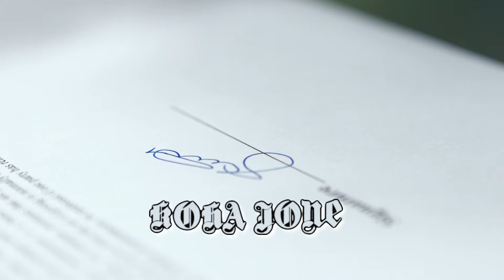Verë pa arrestime VIP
Verë pa arrestime VIP, por shtatori përvëlues për këta katër politikanë...